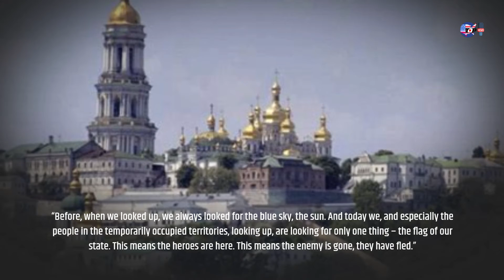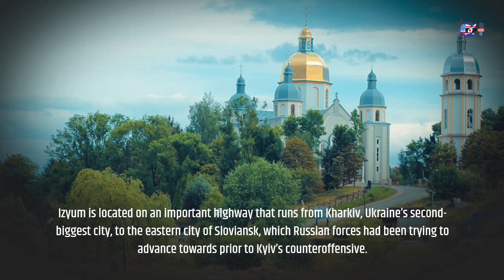Ukraine russia war latest live news : Zelenskyy visits recaptured Izyum & Pope appeal peace Ukraine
Hashtags

Topics -
Russia-Ukraine live news
Zelenskyy visits recaptured Izyum
Russia’s reasons for invading Ukraine
Pope reiterates appeal for peace in Ukraine

Ukrainian President Volodymyr Zelenskyy visits the recaptured town of Izyum after Kyiv’s troops expelled Russian troops from swaths of territory.
Pope Francis has again spoken out against the war in Ukraine, questioning “how many deaths will it take?”
Addressing an outdoor mass while on a visit to Kazakhstan, the head of the Catholic Church said the only solution to the conflict is peace and the only way to arrive at such an outcome is through dialogue.

Queries Solved -
russia ukraine war today
russia ukraine war latest
russia ukraine war eglish
russia ukraine war live news